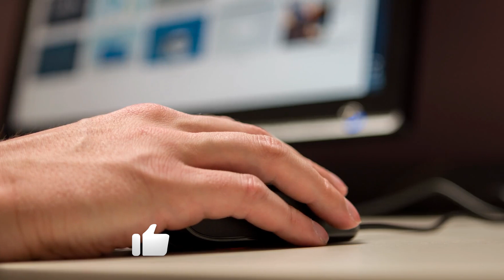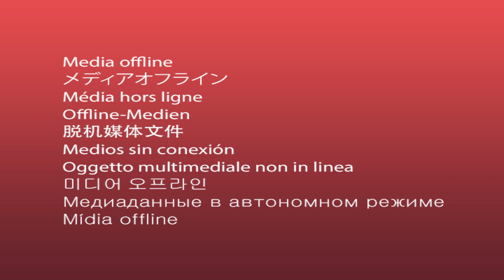Dark Side of Our Ancestors Brain in 15 Minutes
Discover the dark side of our ancestors' brains in just 15 minutes. This video delves into the evolutionary traits that still affect us today and how understanding them can improve our well-being. Watch now to learn more about the primitive instincts that still govern our behavior.

Behind the cleverness and cooperation that allowed our ancient ancestors to thrive lurks a shadowy heritage of violence, ruthlessness, and depravity that still haunts our species today. While early humans showed advances in tools, communication, and social structures, they also exhibited antisocial and brutal behaviors that provide clues into the evolution of the psychopathic mind.

In today's video we look at Dark Side of Our Ancestors Brain in 15 Minutes